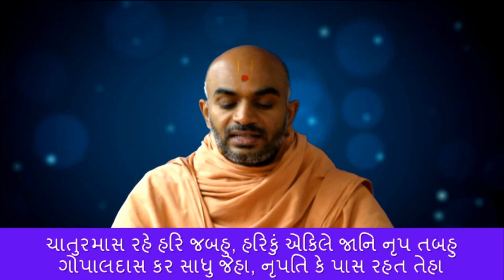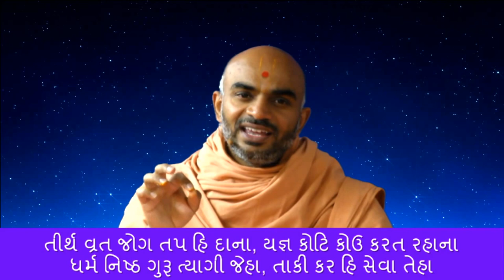Haricharitramrut Sagar Katha Pur 2,Tarang 31. હરિચરિત્રામૃત સાગર કથા પૂર 2 તરંગ 31. 06/16/15